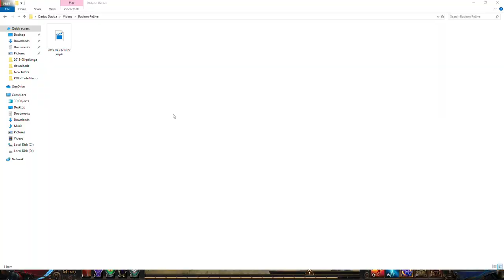Path of exile Cyclone VD Lag